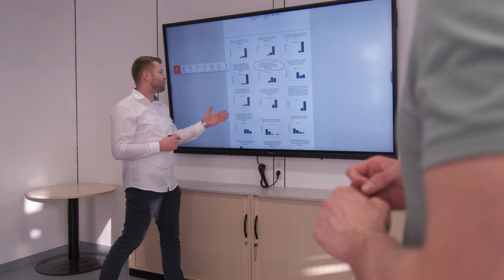Lehre@Philipp // Follow Up 2021 // Virtual-Reality Training im Management von Notfall-Patienten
Wie wurden die zur Verfügung gestellten Mittel des Lehrpreises genutzt? Prof. Dr. Ivica Grgic berichtet aus seinem Projekt "Virtual-Reality Training im Management von Notfall-Patienten", bei dem die innovative VR-Trainingsanwendung STEP.VR (eine Entwicklung von der Münchner ThreeDee GmbH zusammen mit der Uniklinik Würzburg) genutzt wurde.

Der Wettbewerb „Lehre@Philipp“ prämiert Projekte, die eine sichtbare Innovation in die Lehre einbringen oder zur Verbreitung von Konzepten beitragen, die sich bereits in der Erprobung befinden. Weitere Kriterien sind unter anderem die Förderung von Motivation und Begeisterung für das Fach, eine gute Verknüpfung von Theorie und Praxis und die Förderung des Dialogs zwischen Lehrenden und Studierenden.